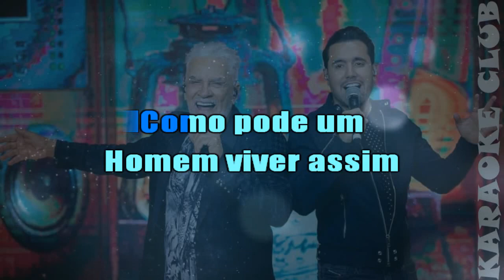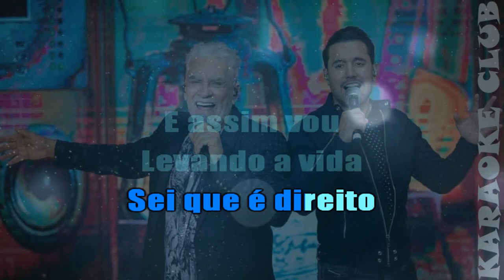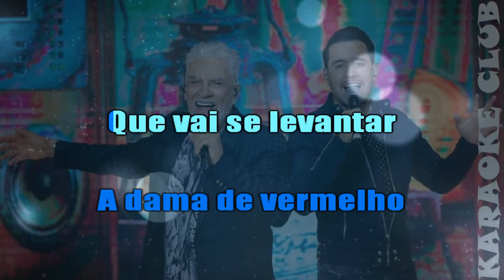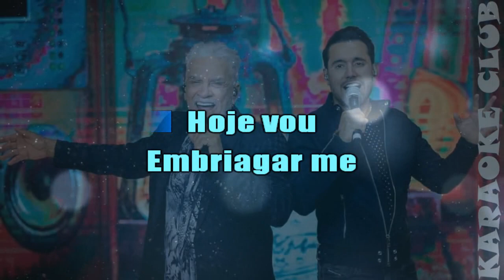MATOGROSSO E MATHIAS - LEVANDO A VIDA+A DAMA DE VERMELHO (DVD ZONA RURAL) ( KARAOKÊ )